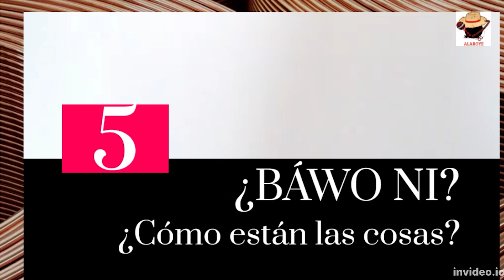APRENDE VOCABULARIO YORUBA PARTE 1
El yoruba es una lengua africana que se habla principalmente en Nigeria, Benín y Togo. Es una lengua tonal, lo que significa que la entonación de una palabra puede cambiar su significado. El vocabulario yoruba consta de una amplia variedad de palabras y expresiones que se utilizan para describir objetos, personas, situaciones, emociones y pensamientos.

En cuanto a su significado, la letra "e" en sí misma no tiene un significado específico en la lengua yoruba. Sin embargo, como parte de las palabras yorubas, puede formar parte de muchas palabras y expresiones que tienen significados específicos en el contexto de la oración.

Comparte y obtén tu consulta gratis